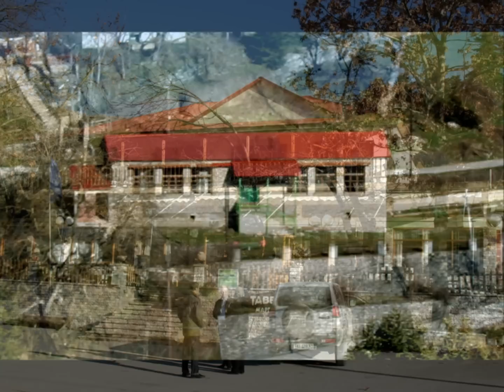ΝΕΡΑΪΔΟΧΩΡΙ ΤΡΙΚΑΛΩΝ- (VIDEO-Σ.ΓΟΡΓΟΓΕΤΑΣ)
ΦΩΤΟΓΡΑΦΙΚΟ VIDEO ΑΠΟ ΤΟ ΝΕΡΑΪΔΟΧΩΡΙ ΤΡΙΚΑΛΩΝ  ΤΟΥ ΣΩΤ. ΓΟΡΓΟΓΕΤΑ. ΟΛΕΣ ΟΙ ΦΩΤΟΓΡΑΦΙΕΣ ΕΙΝΑΙ ΤΟΥ ΕΡΑΣΙΤΕΧΝΗ ΦΩΤΟΓΡΑΦΟΥ ΣΩΤ. ΓΟΡΓΟΓΕΤΑ. ΑΚΟΥΓΕΤΑΙ Ο ΟΡΓΑΝΙΚΟΣ ΣΚΟΠΟΣ ''ΗΛΙΟΣ'' ΑΠΟ ΤΟΝ ΣΩΤ. ΣΓΟΥΡΟ (ΚΛΑΡΙΝΟ).